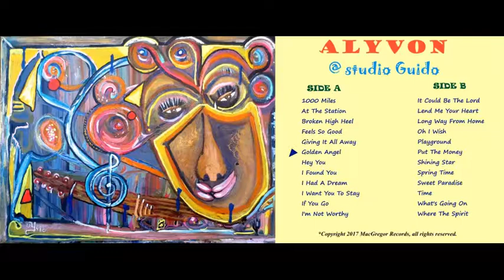ALYVON - Golden angel